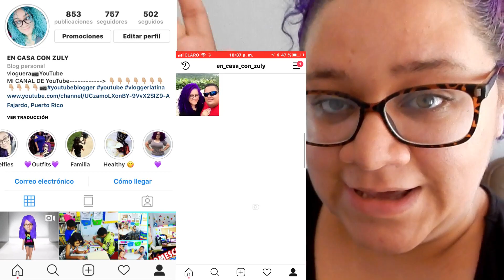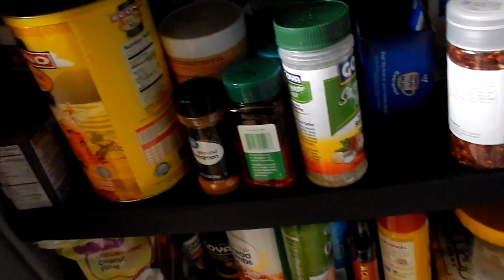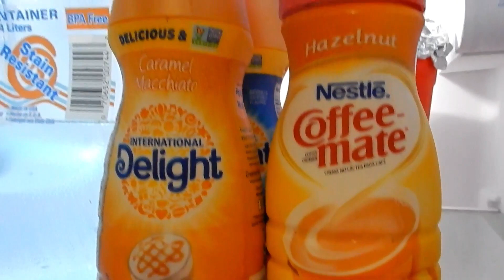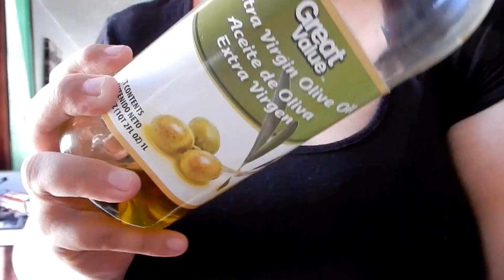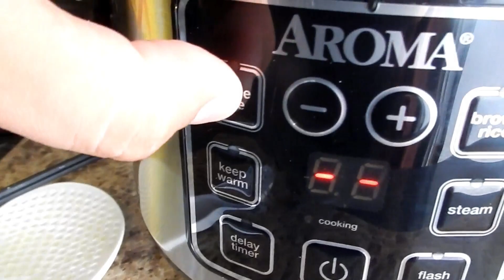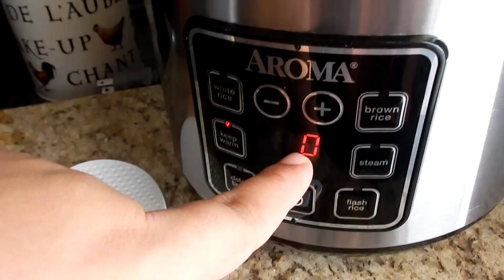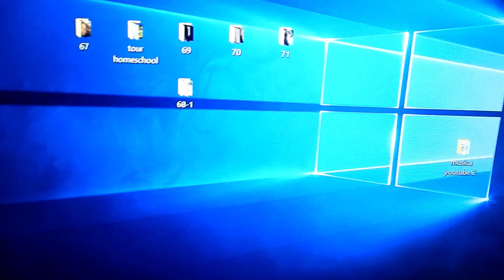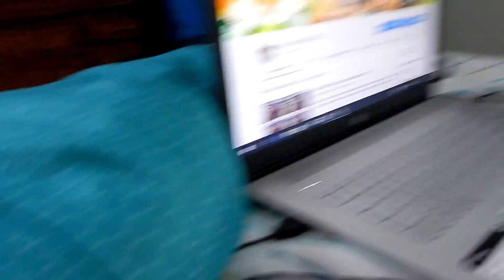NUESTRA FAMILIA SOMOS NOSOTROS + PORQUÉ NO VAMOS A LA IGLESIA#72